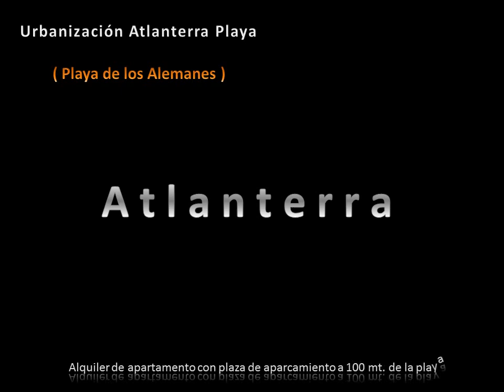Playa de los Alemanes